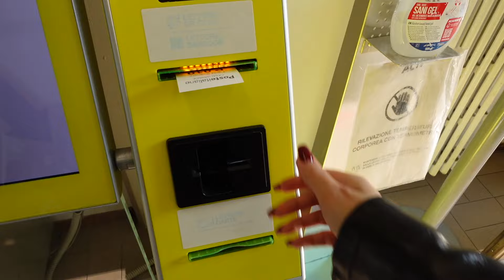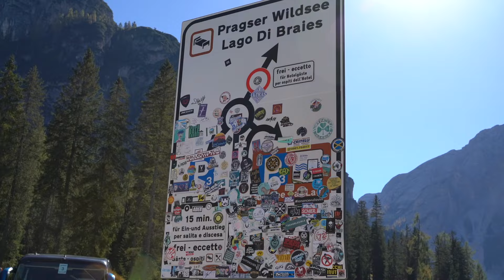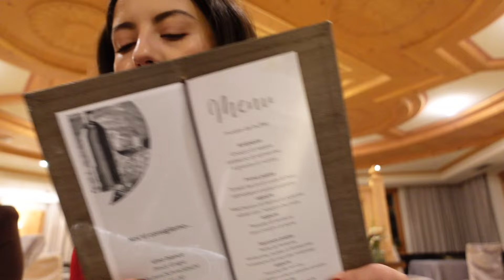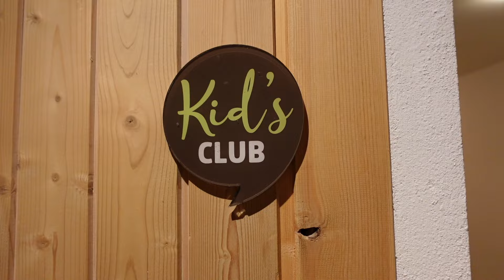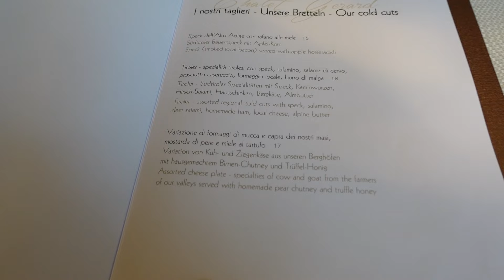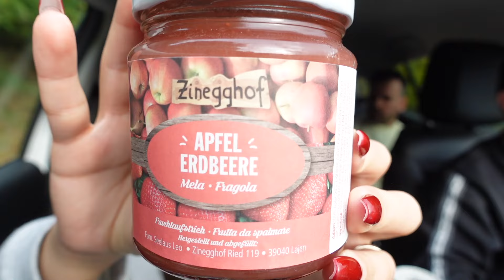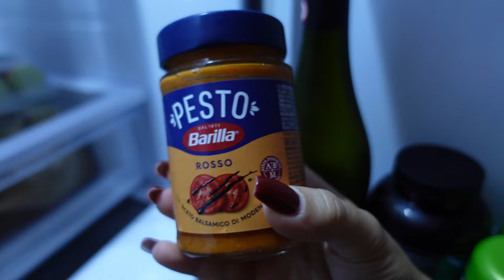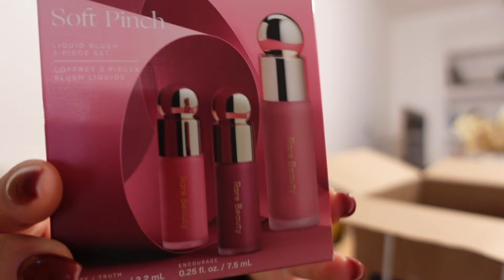Ditelindja e mbretit, si shes rroba online, Versace dhurat per mua nga nje ndjekse| Vlog| Angela Ak